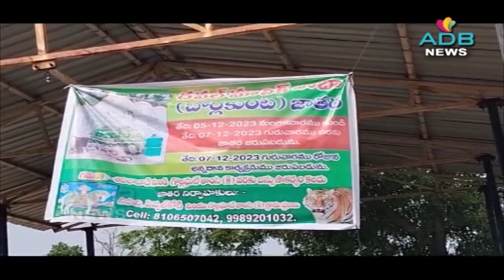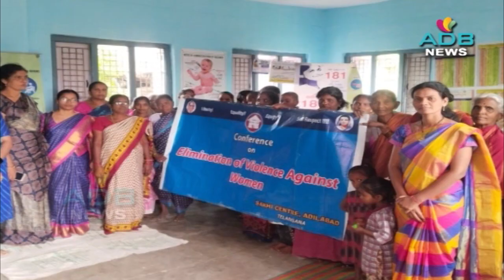04-12-2023//ADB Channel//ADB News//ADILABAD ADB CHANNEL